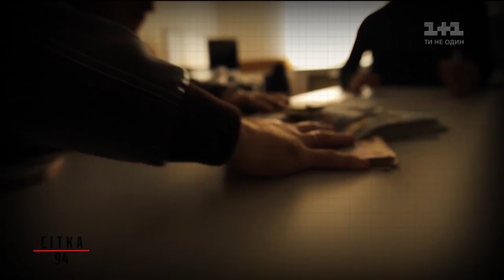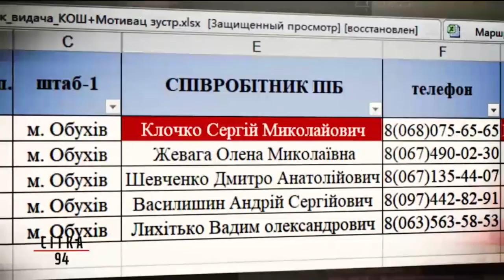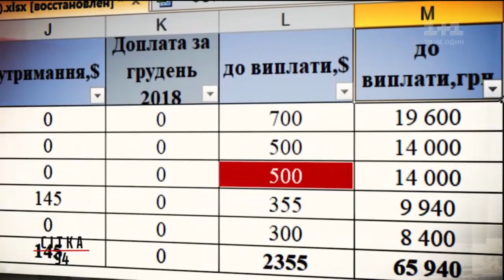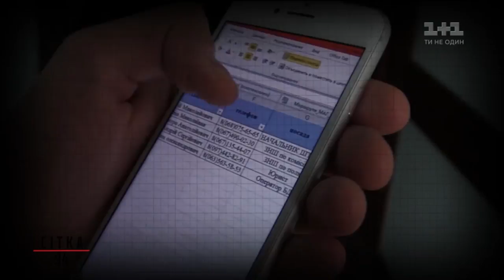Сітка 94 – Секретні матеріали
Старі еліти вже зовсім скоро опиняться за бортом політичних процесів. Для багатьох політиків можливість потрапити в нову Раду – мажоритарні округи. Однак вони розуміють, що і там без банального підкупу виборців їм не впоратись.